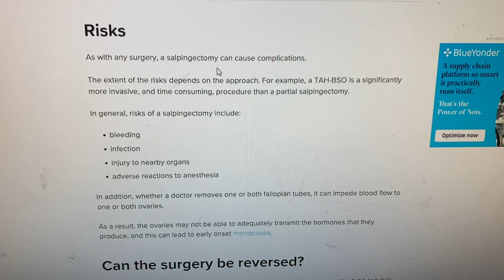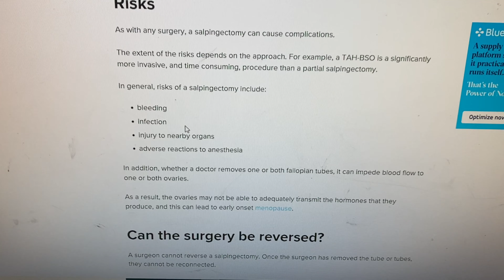Getting Sterilized Salpinectomy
This is my 5th and final baby. In this video I talk about whether or not I should get a Salpingectomy, which is a permanent form of birth control. This procedure completely removes both Fallopian tubes. I did research so I can try and decided if this is the right procedure for me.